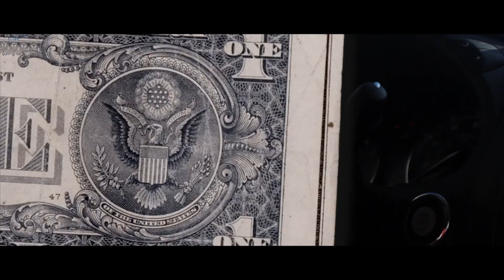SPOOK DAT DUde TOP BACK (FREESTYLE) SHOTBY:POLOBYTIMFLIM